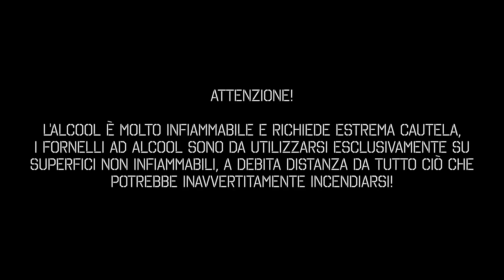Zaino ultraleggero per bivacchi invernali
Pile Salewa Pedroc

Ghette Salewa

Scarponi La Sportiva Trango

Materassino thermarest z lite

Materassino thermarest neoair xtherm

Filtro Sawyer Micro

Bottiglia Tupperware

Seghetto Felco 600

Gavetta evernew

Cucchiaio Toaks

Frontalino Black Diamond Iota

Power bank Anker

Calzini invernali Darn Tough

Calzini invernali Darn Tough 2